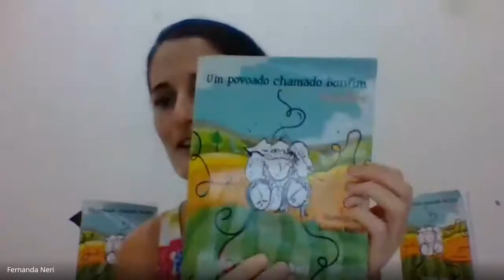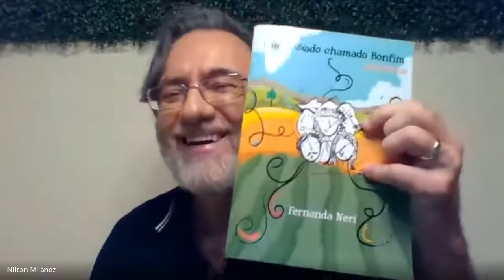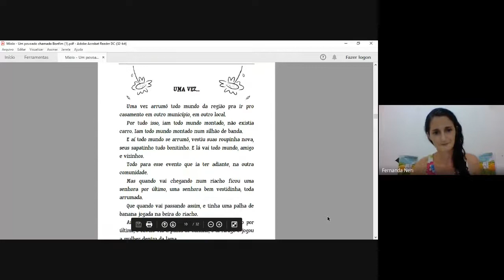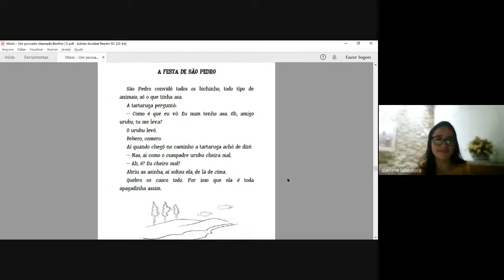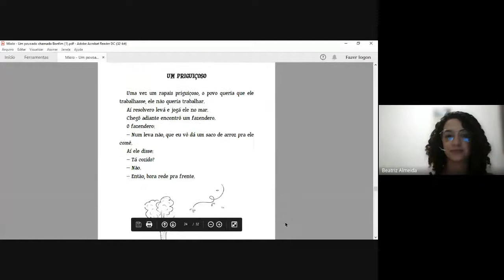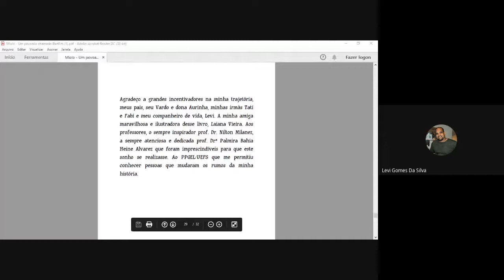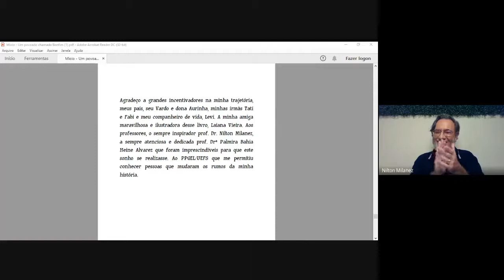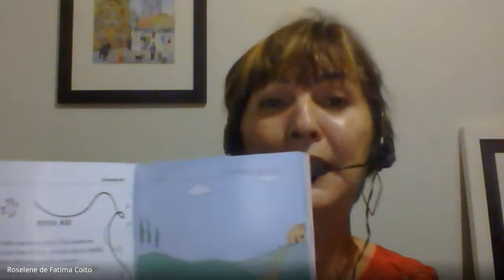Lançamento do livro de narrativas Um Povoado chamado Bonfim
Evento de lançamento do livro Um povoado chamado Bonfim: narrativas de Fernanda Neri sob a orientação do prof. Dr. Nilton Milanez e a prof. Drª. Palmira Heine. O livro traz o registro das narrativas recolhidas no Povoado do Bonfim e conta com a ilustração de Laiana Vieira.

Sobre a autora:

Fernanda Barreto Neri,
Passou sua infância e adolescência no Povoado do Bonfim, para onde retornou a pouco mais de um ano. É mestra em Estudos Linguísticos pela Universidade Estadual de Feira de Santana. Especialista em Linguagens, Produção Textual e Estudos Culturais pelo IFBAIANO. Especialista em Estudos Linguísticos pela Universidade Federal da Bahia. Graduada em Letras com espanhol pela Universidade do Estado da Bahia. Integrante do grupo de pesquisa LABEDISCO/CNPq(Laboratório de Estudos do Discurso e do Corpo), é professora da educação básica.